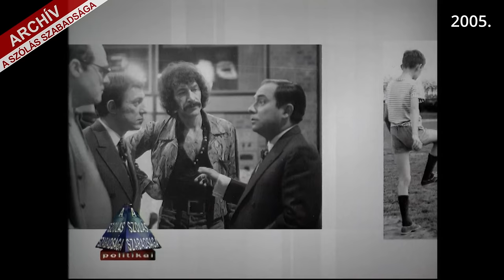A SZÓLÁS SZABADSÁGA: BESZÉLGETÉS VITRAY TAMÁS TELEVÍZIÓSSAL, 2005. /// F.A. 241.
Vitray Tamás Kossuth-díjas televíziós riporter, kiváló művész, a Magyar Televízió örökös tagja. A Magyar Televízió archívumában 4.000 műsor kísérőlapján az ő neve áll, köztük olyan műfajteremtő produkciók kötődnek személyéhez, mint az Ötszemközt, a Csak ülök és mesélek vagy a Telefere. Számos magyar sportsikert is ő közvetített, olimpiai aranyéremből pedig 45-öt. A magyar televíziózás kiemelkedő alakja, akitől generációk sora tanulta a szakmát.
    Ez a jó hangulatú beszélgetés 73 éves korában készült vele.

Egyszeri vagy rendszeres banki átutalással is segíthet. Ehhez a legfontosabb adatok:
Név: TV Pictures
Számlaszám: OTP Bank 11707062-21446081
Közlemény: Podcast-támogatás

Ha külföldről utalna, nemzetközi számlaszámunk (IBAN - International Bank Account Number):
BIC/SWIFT-kód: OTPVHUHB